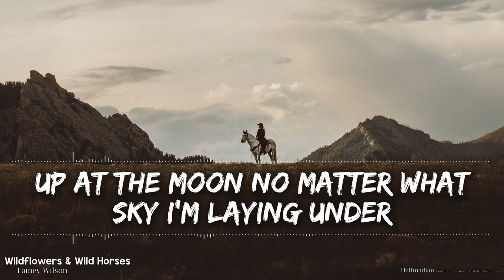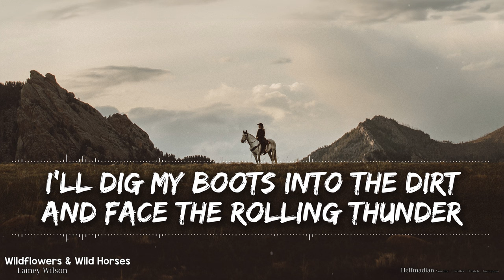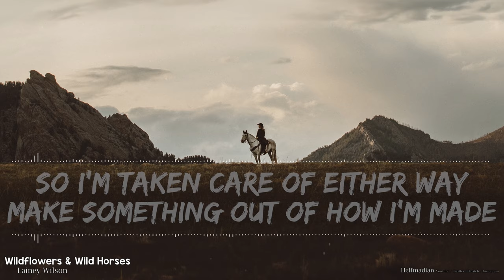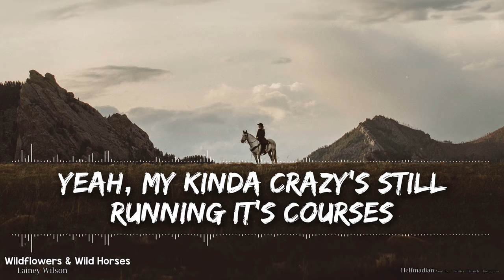Lainey Wilson - Wildflowers & Wild Horses (Lyrics) - Audio at 192khz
🎵 Support Lainey on socials! 🎵

🎤 Lyrics 🎤

Wildflowers
Wild Horses

I hear a corn field coyote cry
Up at the moon no matter what
Sky I’m laying under
In the eye of a hurricane
When I got one foot in the grave
I’ll dig my boots into the dirt
And face the rolling thunder

I’m five generations
Of blazing a trail
Through barbed wire valleys and overgrown dells
I’m barefoot and bareback and born tough as nails
Ohhh ohhh ohhhh
I’m four fifths of reckless
And one fifth of jack
I push like a daisy through old sidewalk cracks
Yea my kinda crazy’s still running it’s courses
With wildflowers and wild horses

It’s in the water in my veins
That bread of heaven falls like rain
So I’m taken care of either way
Make something out of how I’m made
Until I hitch a ride on glory’s train

Yea my kinda crazy’s still running its courses
Wildflowers and wild horses